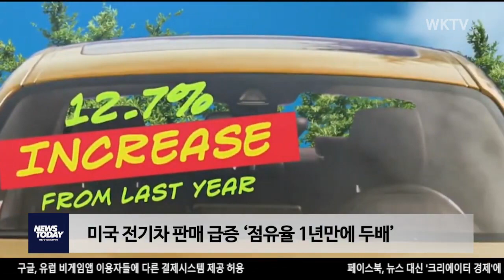미국 전기차 판매 급증 ‘점유율 1년만에 두배’